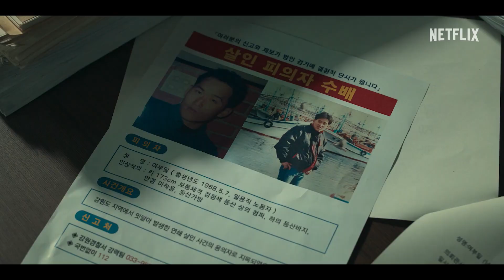หน้ากากความยุติธรรม A Killer Paradox ตัวอย่างซีรีส์อย่างเป็นทางการ Netflix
A Killer Paradox (หน้ากากความยุติธรรม, 살인자ㅇ난감) ซีรีส์แนว Crime Action Thriller Dark Comedy สัญชาติเกาหลีใต้ที่ดัดแปลงมาจากเว็บตูนชื่อเรื่องเดียวกันของ Kkomabi